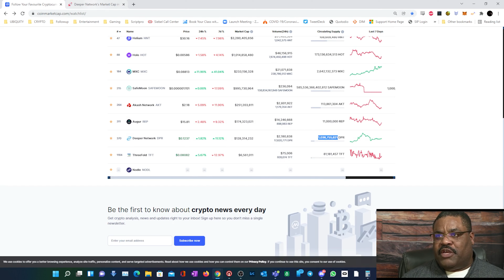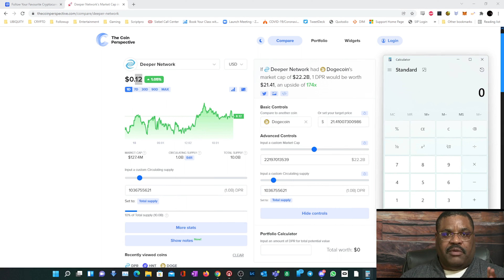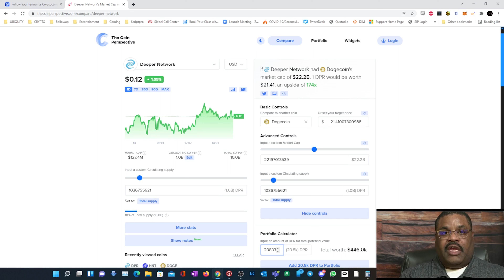Why I chose to invest in the Deeper Network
Just my explanation of why I chose this crypto. After looking at the numbers and the tie in's to a tangible product, investing in the Deeper Network was a no brainer to me.  Here's what I found when I ran the numbers.